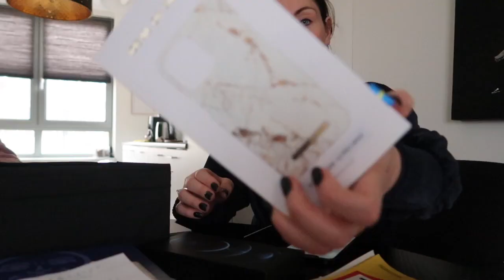Iphone 12 Pro MAX unboxen & Mega GOED nieuws! weekvlog 47| JENN LE MEME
Weekvlog 47 JENN LE MEME, ik heb een nieuwe iPhone! Krijgen we mega goed nieuws en vieren we alvast een beetje Jazzy's haar 2e verjaardag. Heb ik leuke werk beelden van de pre order die binnen kwam en productie dag!

VOND JE DE WEEKVLOG LEUK?

Wil je meer zien van mij?

SHOPPEN?

OVER MIJ
HI! Ik ben Jenn, 25 jaar, samen met Maurice zijn wij de trotse ouders van ons dochtertje Jazzy (maart 2019), Verder ben ik naast mama, ondernemer van twee bedrijven (LE MEME & BE IT BY JENN).LE MEME is een matching kledinglabel voor moeder en kind. Want wat is er nou leuker dan twinnen met jouw mini me twinningiswinning​​​​​​! En BE IT BY JENN is een aangepaste broekenlabel speciaal gericht op rolstoelgebruikers. Ik vind het heerlijk om met mijn vrienden en familie tijd door te brengen en dit alles probeer ik in een zo gebalanceerd mogelijk leven te doen!

Probeer inderdaad, want dat is soms echt een uitdaging! Maar he, ik ben ook maar een mens! Net als iedereen. Ik vlog mijn up's en down's en neem jou mee in onze avonturen. Dus kijk gezellig mee in mijn leuke, maar soms ook drukke en chaotische leventje. Elke maandag om 16:00​ uur upload ik een nieuwe weekvlog.
Liefs, Jenn